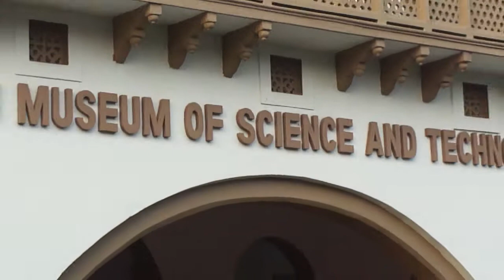Nehru Museum Of Science & Technology In IIT Kharagpur.